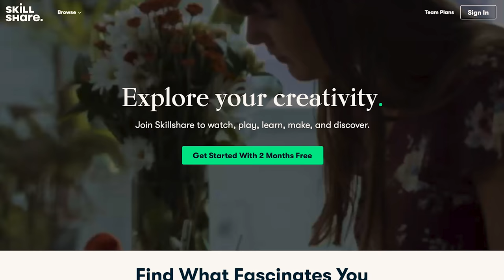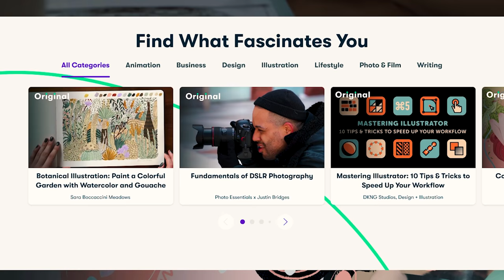From Flash to Fail || Bouldering Bobat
The first 1000 people who click the link will get 2 free months of Skillshare Premium:

Omar: @omarbobat
Tom: @pajama_tom
Joe: @joepartridge91
JP: @jeanpierrelupdag
Jake: @jakesleepsnclimbs
B: @beidriksaan
Xian: @xiangoh_
Chris: @cluk_animations
Jon: jon_partridge